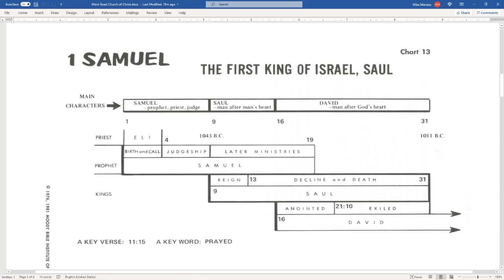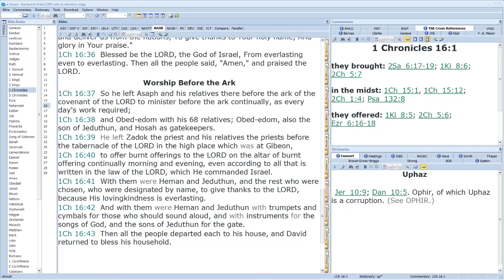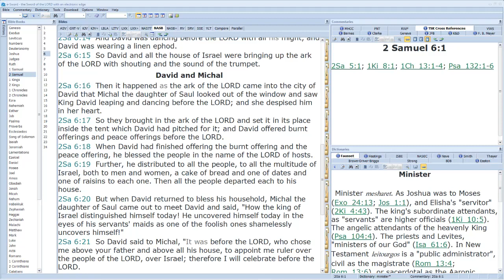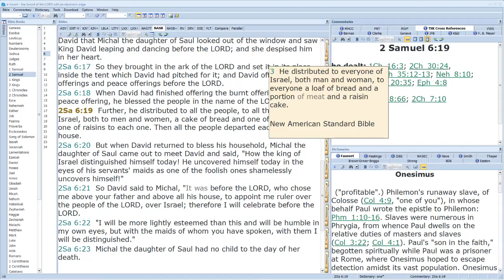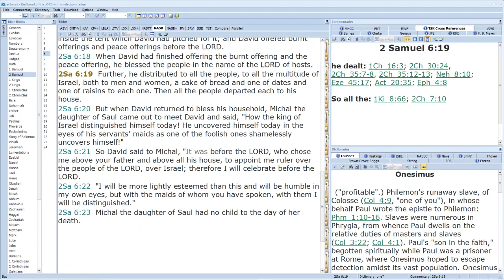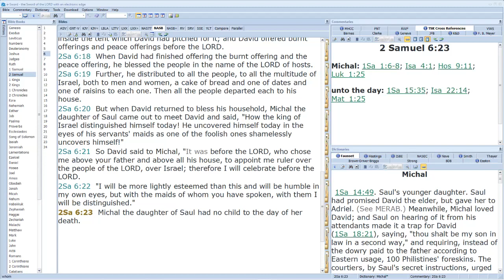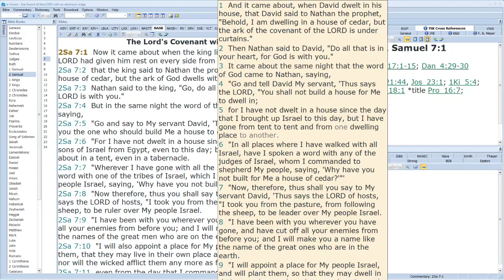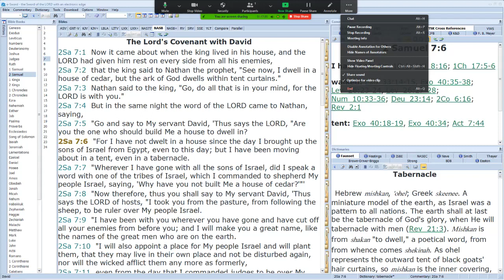2Sam. 6:16-7:6 Video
Sunday A.M. Sam. - Chron. Study
2 Sam. 6:16-7:6